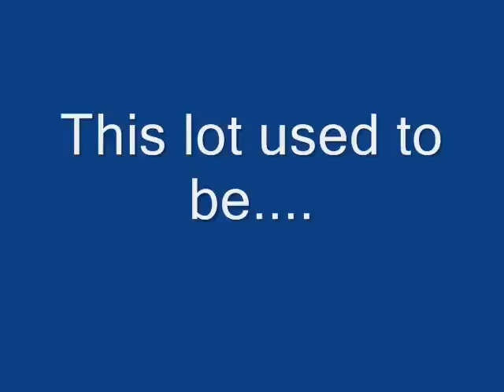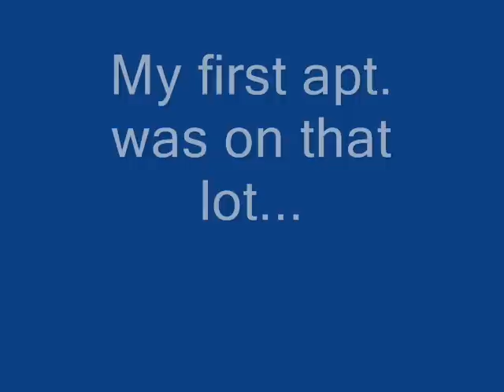19th st. Stroll.wmv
Walk up 19th and 23rd st.